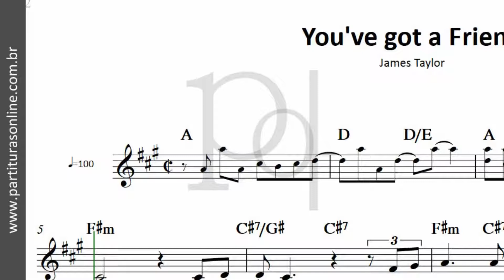You've got a Friend ♪ James Taylor | Partitura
Atualizações Diárias..